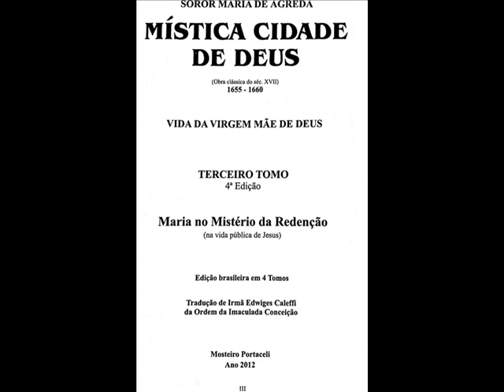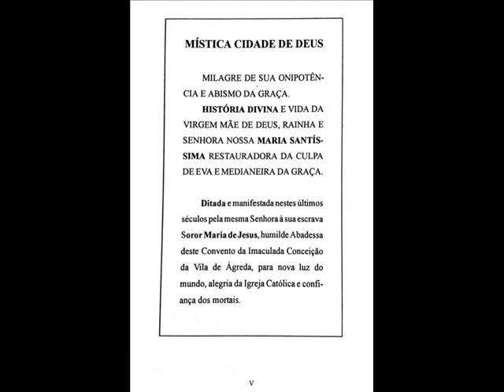Mistica Cidade de Deus Cap 5 Liv 5 Tomo 3 Fala das 2 Vindas